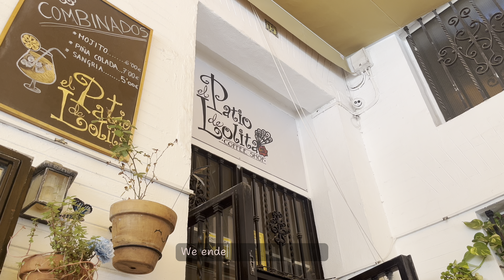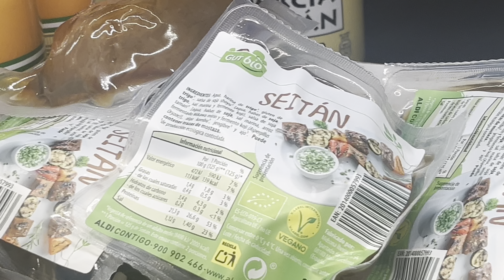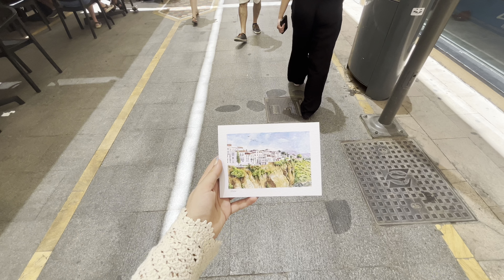SPAIN ROADTRIP PT.2 | Exploring Seville (Real Alcázar, Plaza España, Setenil de las Bodegas, Ronda)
Welcome back to the second of my three part road trip series! I hope you enjoyed both these videos because I have one more coming your way 😊 If you did enjoy this please interact with the channel as it helps me find out what kind off videos are interesting for you!

Day 02:
Landmarks: Plaza España, Setas de Sevilla

Floral dress (Thrifted)
Black slides (Primark)
New Balance 550
Beige purse NYU NYU Seoul

Day 03
Towns: Setenil de las Bodegas, Ronda